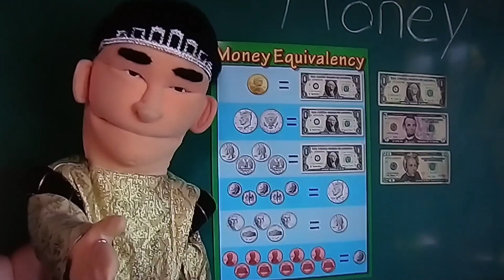Batman: Mistake (Official Audio)